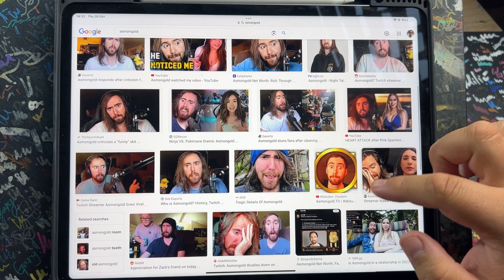Drawing the Spookiest Art for Halloween (4 days late)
Come on a spooky journey where we make some art for Halloween. Strange things happen as everyone gets spooked as the art takes form.